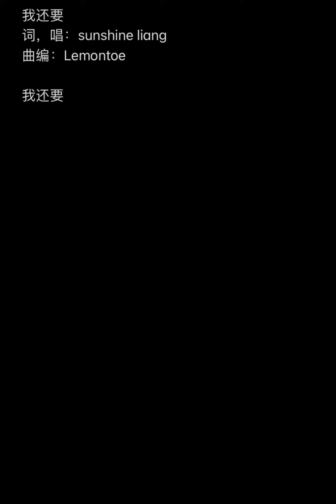2023年10月31日